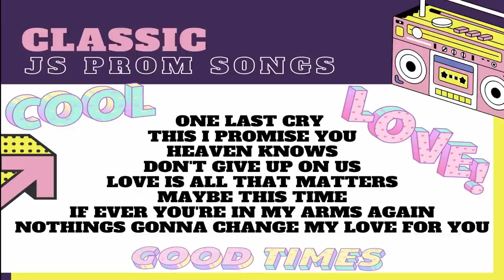JS Prom Songs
Let's bring back the memories